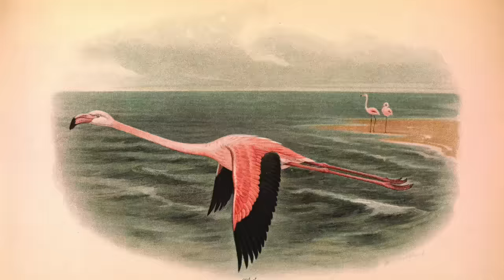One for the Road by Stephen King (Audiobook/Slideshow)